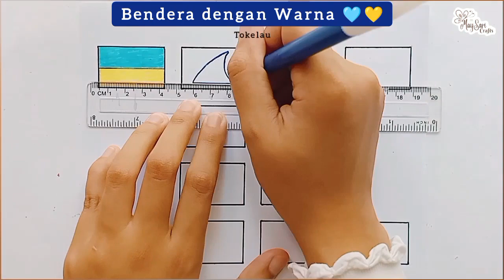Bendera dengan Warna Biru dan Kuning •| Flags with Colours Blue and Yellow ✓